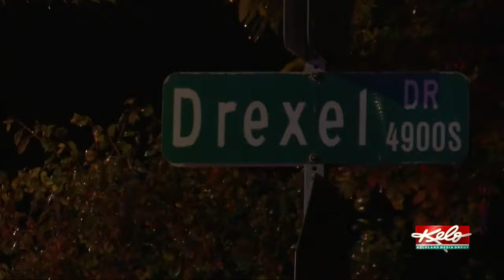KELOLAND On The GO 6/8/2024